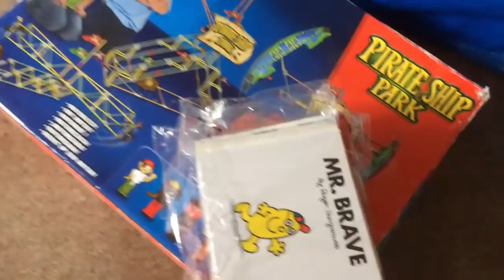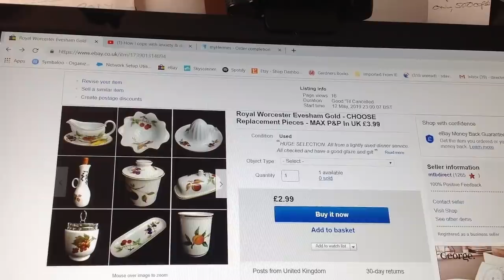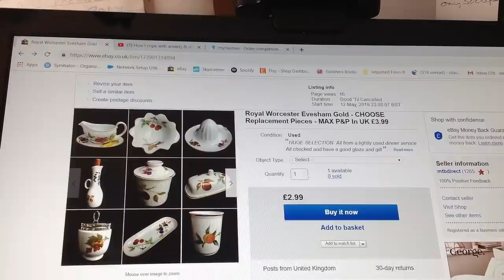What I Bought From An Auction To Resell On Ebay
Funky trousers #1, LOL, don't know why I shared that really. And I felt I had great success buying from auction houses last time, so I'm having another go, see what I bought this time, and how have I listed some of the haul.